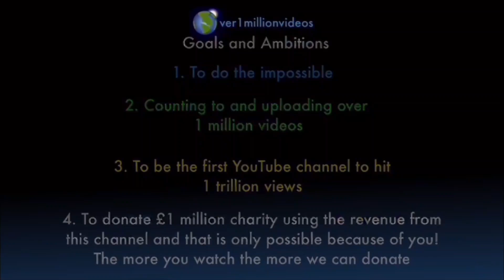I AM COUNTING TO ONE MILLION!!, This is Number 109,336